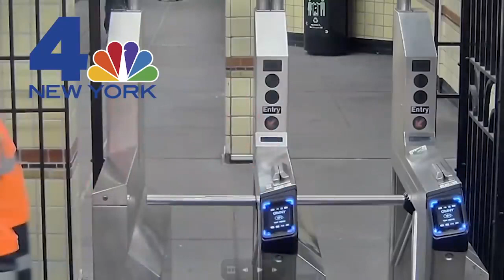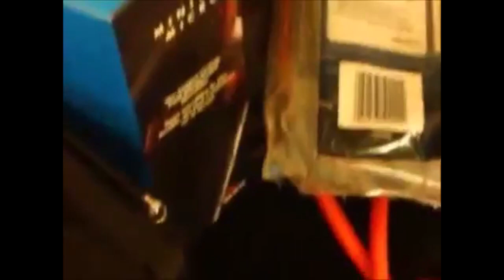ww3: THE GEARDO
Don't Forget To Tip Your Host